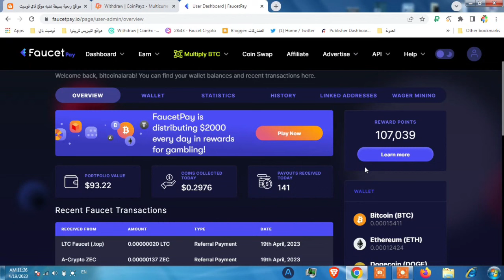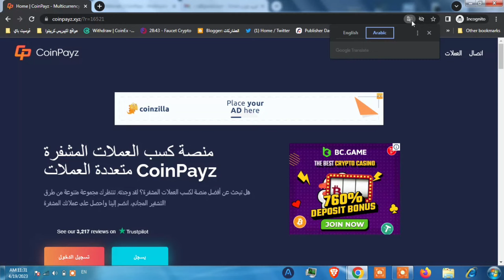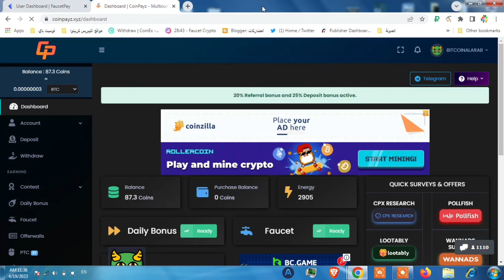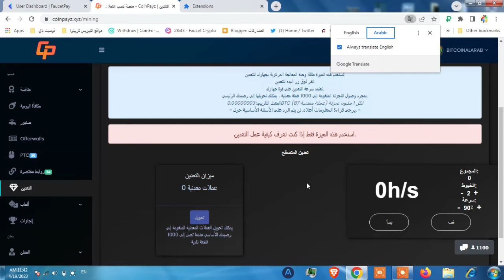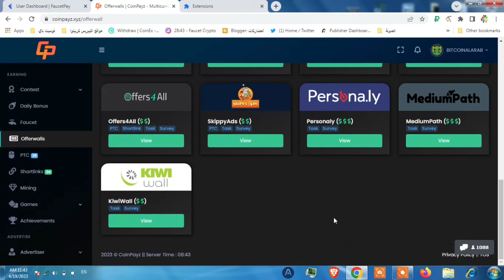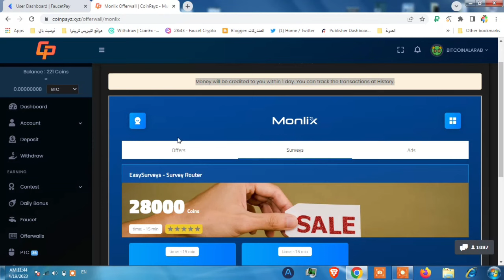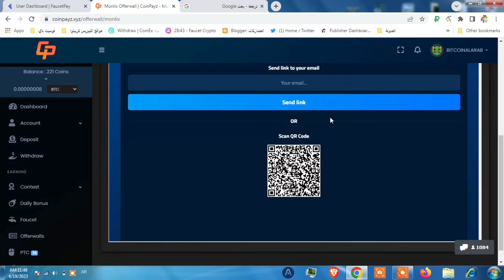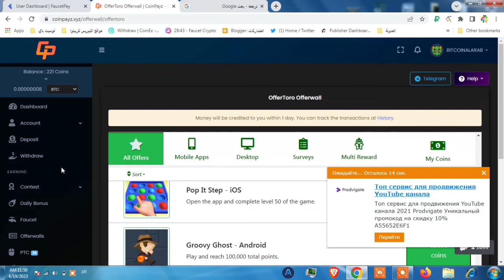ربح المال من الانترنت | الربح من الانترنت والسحب بايير | coinpayz | أفضل مواقع ربح العملات الرقمية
ربح المال من الانترنت من موقع coinpayz  الذي يعتبر من أفضل مواقع ربح العملات الرقمية و الذي يمكن مستخدميه من الربح من الانترنت والسحب بايير و تراست وولت و منصة بينانس و محفظة الفوسيتباي ويدعم الكثير من طرق السحب هو مضمون فيديو اليوم من قناة بيتكوين العرب.

ــــــــــــــــــــــــــــــــــــــــــــــــــــــــــــــــ
فيديوهات لمواقع ذات صلة ومشابهة لنفس طريقة العمل:

ــــــــــــــــــــــــــــــــــــــــــــــــــــــــــــــــ

ربح المال من الانترنت  ممكن في اي بلد في العالم اي يمكن ربح المال من الانترنت في سوريا او الجزائر او مصر او اي بلد في العالم و ,كيف تربح المال من الانترنت لم يعد مشكلة بل يمكن ربح المال من الانترنت بدون ايداع مع بعض المواقع المميزة و  موقع coinpayz من افضل واقع ربح العملات الرقمية مجانا 2023 و يمكن ربح من الانترنت والسحب بايير او الفوسيباي او محفظة تراست واليت بالبيتكوين.

الربح من الانترنت والسحب بايير و ربح المال من الانترنت للمبتدئين طريقين يلتقيان في موقع  coinpayz  لان المستخدم العادي سيتمكن من الربح من الانترنت من طرق الربح المتاحة وهي موجهة اساسا للمبتدئين و  السحب بايير او اي محفظة دولار او عملات رقمية.

موقع coinpayz من أفضل مواقع ربح العملات الرقمية و سيتمكن اي مستخدم جديد للموقع من ربح المال من الانترنت بدون راس مال اي بعمله على الانترنت وخاصة اتمام المهمات البسيطة و يعتبر موقع  coinpayz من  مواقع ربح العملات الرقمية و يمكن السحب منه بعملة bitcoin الرقمية على المحافظ ومنصات التداول و شرح موقع coinpayz هو موضوع فيديو اليوم من قناة بيتكوين العرب.

ــــــــــــــــــــــــــــــــــــــــــــــــــــــــــــــــ